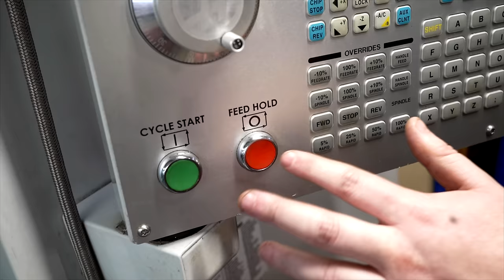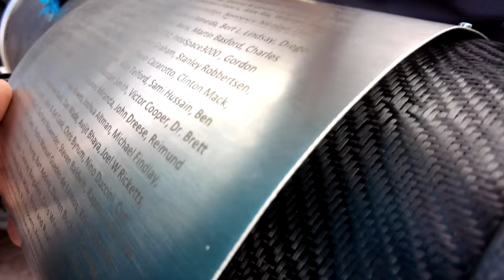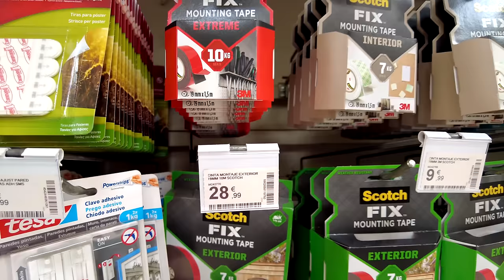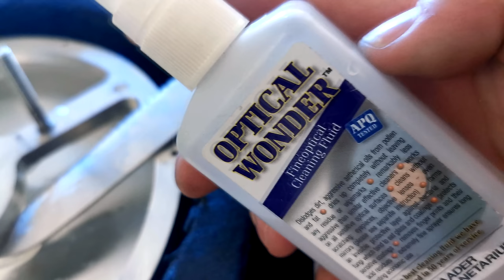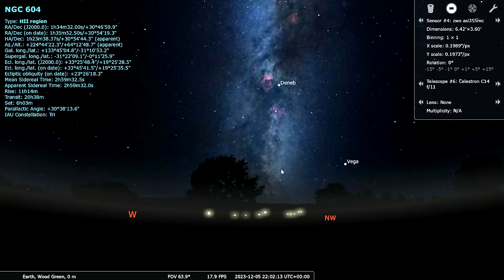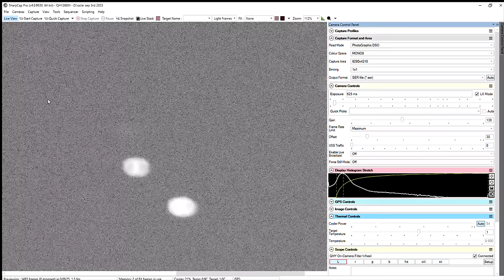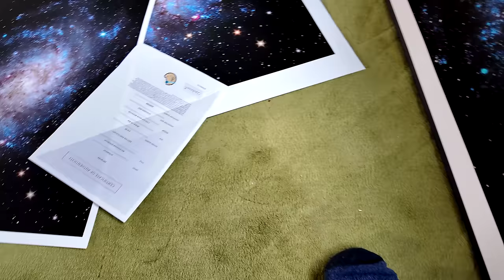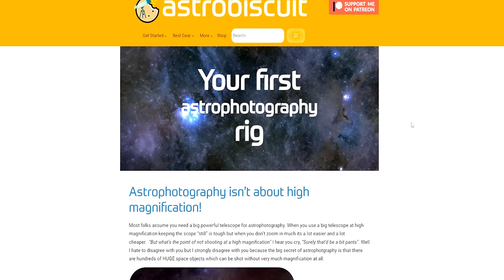My DIY telescope vs $1million Observatory │Betty's Story Ep 2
In this video I head to the Canary Islands to see if my homemade telescope ‘Betty’ can match the resolution of the IAC80 - a giant professional Observatory.

Juan's YT channel @EstrellasCompartidas

EQUIPMENT USED TO SHOOT THIS VIDEO:
360 camera: Insta360 RS 1 inch edition
Main Camera (great for low light shooting): Sony FX3
Main Camera Lenses: Sony 14mm G master prime lens
Secondary Lens: Sony 35mm 1.8 prime lens